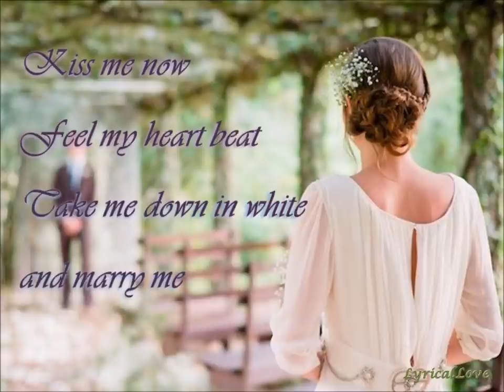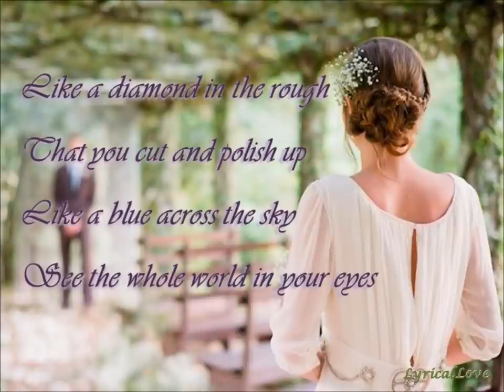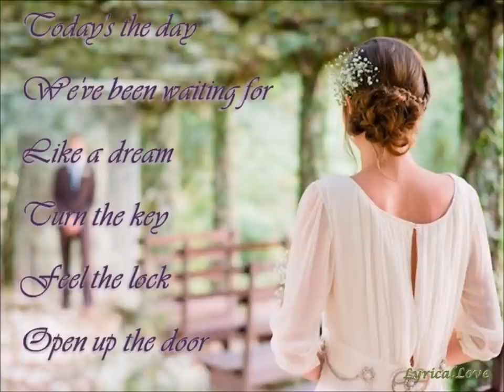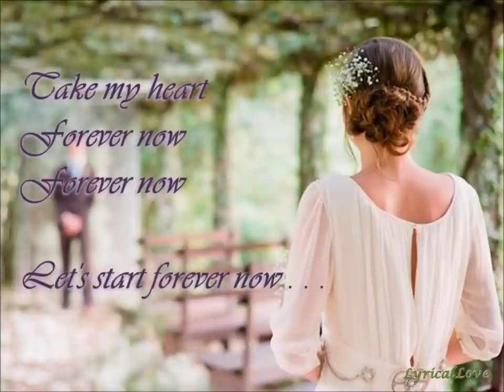Say Yes To The Dress Theme Song - Forever Now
Kristian Bush lent his talent to "Say Yes To The Dress" and reveals a New Theme Song "Forever Now".
A beautiful piece of work which perfectly describes the feeling of being in love and the eagerness of spending a lifetime with your beloved.